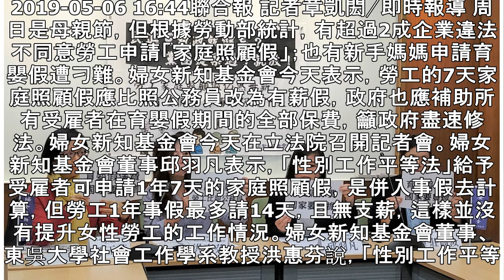婦女新知：勞工1年7天家庭照顧假 應比照公務員有薪 | 聯合新聞網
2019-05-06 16:44聯合報 記者章凱閎╱即時報導 周日是母親節，但根據勞動部統計，有超過2成企業違法不同意勞工申請「家庭照顧假」；也有新手媽媽申請育嬰假遭刁難。婦女新知基金會今天表示，勞工的7天家庭照顧假應比照公務員改為有薪假，政府也應補助所有受雇者在育嬰假期間的全部保費，籲政府盡速修法。婦女新知基金會今天在立法院召開記者會。婦女新知基金會董事邱羽凡表示，「性別工作平等法」給予受雇者可申請1年7天的家庭照顧假，是併入事假去計算，但勞工1年事假最多請14天，且無支薪，這樣並沒有提升女性勞工的工作情況。婦女新知基金會董事、東吳大學社會工作學系教授洪惠芬說，「性別工作平等法」2012年提...
婦女新知：勞工1年7天家庭照顧假